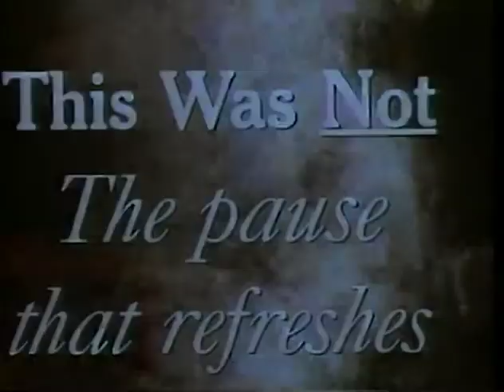Hilarious Dom DeLuise Sketch "The Quest" (Coca-Cola Centennial Celebration)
Discover "The Quest," a series of comedic vignettes featuring actor Dom DeLuise, which humorously illustrates the history of the beverage industry. Created by Jim Kirk and Corporate Magic, then known as TM Communications, these videos were part of the Coca-Cola Centennial celebration in 1986.

Series Features:
Watch Dom DeLuise's entertaining take on the pivotal moments in beverage history.
Enjoy the combination of education and comedy in a series that stood out during Coca-Cola's 100th-anniversary festivities.

Creative Team Behind "The Quest":
Acknowledge the creative efforts of Jim Kirk and Corporate Magic in producing this engaging series for a landmark corporate event.

Viewer Engagement:
Reflect on the series and share your thoughts about Dom DeLuise's performances.
Discuss how "The Quest" has provided insights into the beverage industry's past in a lighthearted manner.

WE ARE CORPORATE MAGIC
Unleash the power of Corporate Magic for your extraordinary event. Meticulously planned and flawlessly executed since 1986, we create unforgettable experiences.